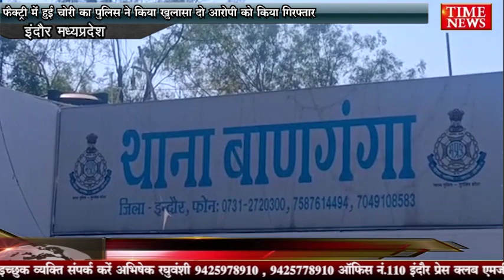फैक्ट्री में हुई चोरी का पुलिस ने किया खुलासा दो आरोपी को किया गिरफ्तार